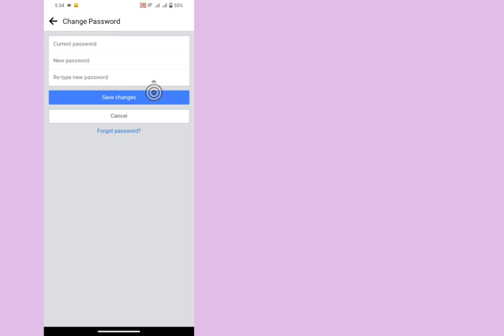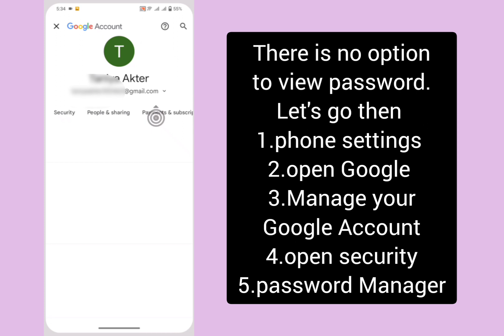How To See Your Facebook Password (2023) | How To See Your Facebook Password If You Forgot It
Hey Guys,
In this Video I Will Show You How To See Your Facebook Password If You Forgot It. It's a very easy and simple way.

How to See My Password Once I'm Logged into Facebook. (Today Topic)

 Facebook does not allow users view their passwords even if they are logged in for safety and security reasons. If there was an option to view Facebook password after logging in then anyone could learn your password and then change it through settings.
While you cannot see your Facebook password after logging in, there is another option to find your Facebook password. If the password for your Facebook account is saved on your Android device or Associated With Gmail Account then in this video I will show you how to see Facebook password on Android so you can view your password.

You May See Many
Tutorial about this
But May There is no
easy way
to Fix this issue ,
I ensure
that
You will solve it if you
follow my steps
properly..